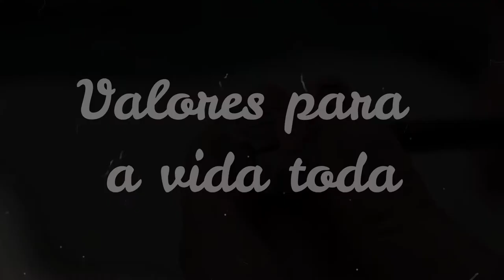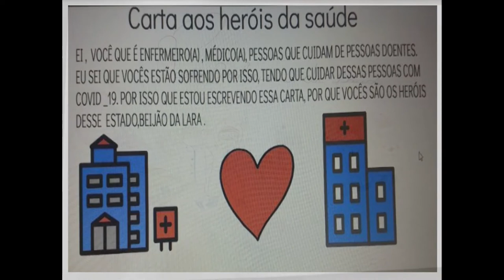Projeto Valores para a Vida Toda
O Colégio Dom Bosco promove desenvolvimento integral dos alunos, contribuindo para o desenvolvimento físico, intelectual, cultural, social e emocional dos estudantes.

Formar alunos empreendedores com valores éticos e morais despertando seu potencial intelectual para a busca de resultados com excelência e inovação, É A NOSSA MISSÃO.